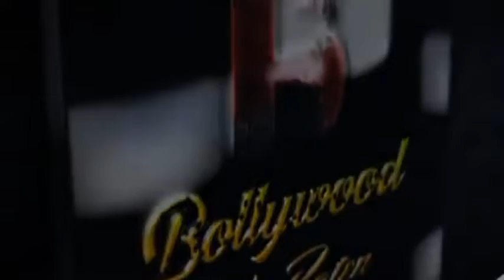Actor Rimmi Sen, Producer and Director Prerna Arora, Producer Salman M Shaikh and Actor Rohan Mehra